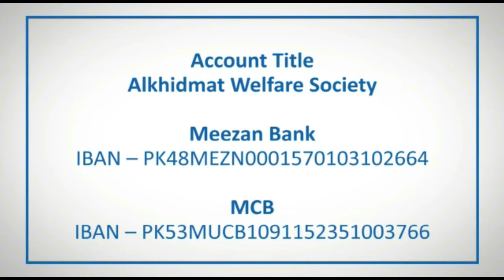Disinfectant Spray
الخدمت کراچی کےتحت سمن آباد ، انچولی و ملحقہ علاقوں میں جراثیم کش ادویات کا اسپرے کیا گیا